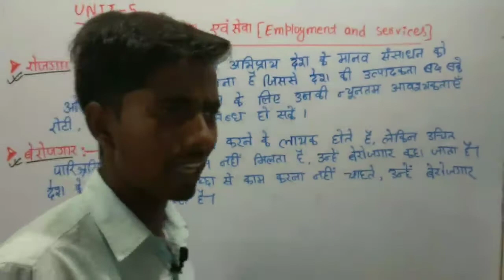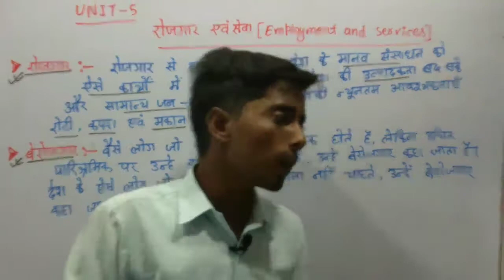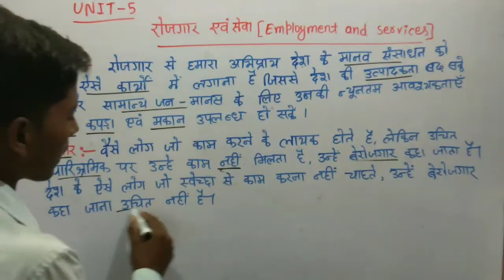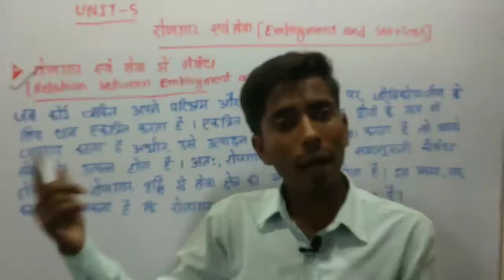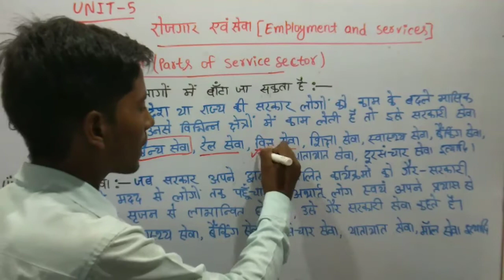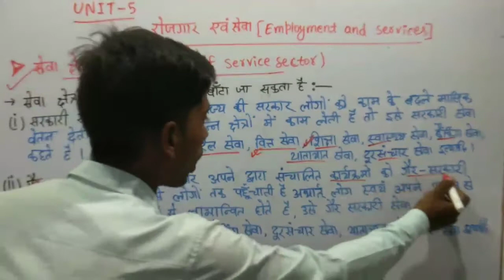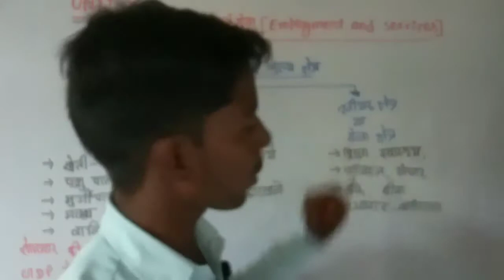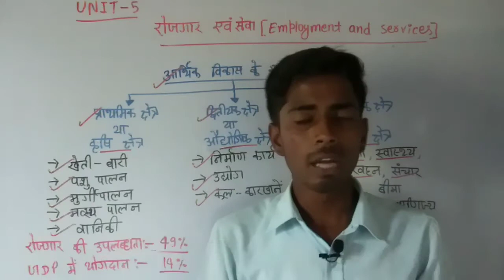रोजगार और सेवा में संबंध,सेवा क्षेत्र के भाग तथा आर्थिक विकास के मुख्य क्षेत्रों का वर्णन करें...